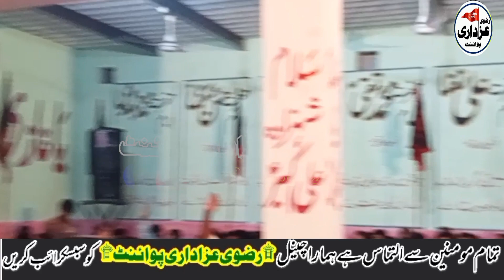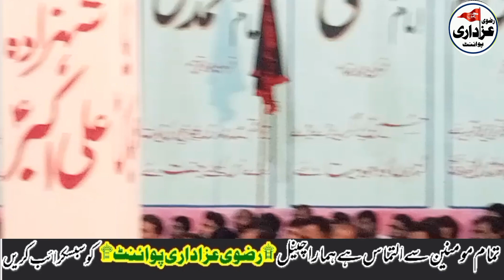Zakir Syed Gulshan Shahzad || Yadgar Qasida || dukhyan day gham mitana Abbas janrda he